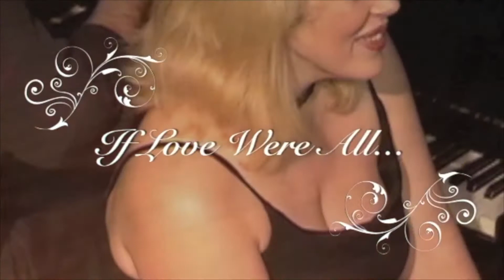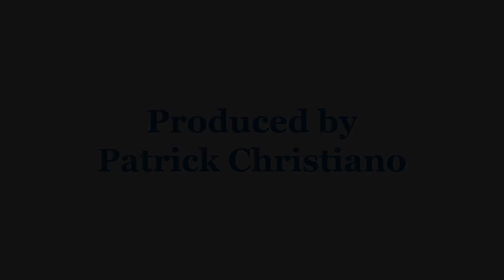Spotlight On The Arts: Valerie diLorenzo